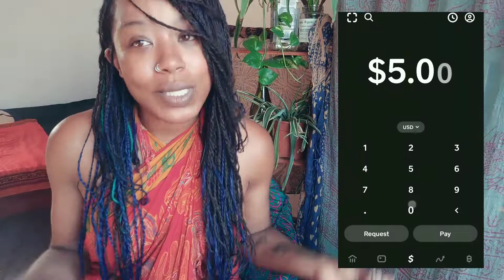Joe Rogan - Mike Tyson - { Reaction } - Joe Rogan Reaction - Mike Tyson Punches A Mam On A Plane